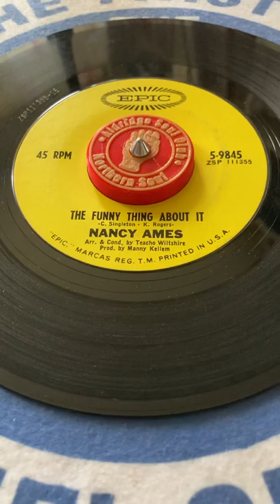LEEKIES SOUL SHACK - NANCY AMES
Great bit of Soul from Nancy Ames - The funny thing about it.